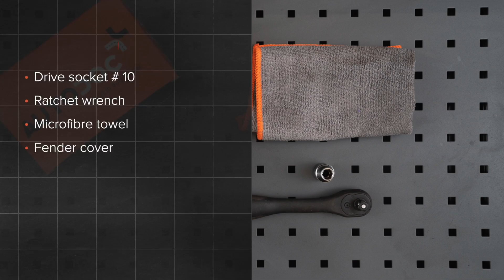Jak vyměnit vzduchový filtr na TOYOTA AURIS 1 (E150) [NÁVOD AUTODOC]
Jak vyměnit vzduchový filtr na TOYOTA AURIS 1 (E150) 1.8 Hatchback 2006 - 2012 [NÁVOD AUTODOC]

Vzduchový filtr na autě TOYOTA Prius Plus (XW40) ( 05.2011 - ...) / TOYOTA Verso (AR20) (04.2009 - ...) / TOYOTA Corolla XI Saloon (E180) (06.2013 - ...) / TOYOTA Avensis III Saloon (T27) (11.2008 - ...) / TOYOTA Auris Van (E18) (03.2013 - ...) autech je třeba vyměnit obvykle podle jedné a té samé procedury.

🔝 Top značky vyrábějící vzduchový filtr: STARK; BOSCH; CHAMPION; RIDEX; VAICO.

Všechny video návody a pdf tutoriály k výměně součástek na modelu TOYOTA AURIS 1: stáhněte si a dívejte se v službě AUTODOC CLUB

🛠️ Nástroje, které budete potřebovat na výměnu vzduchový filtr:
- nástavec č. 10
- račnový klíč
- ručník z mikrovlákna